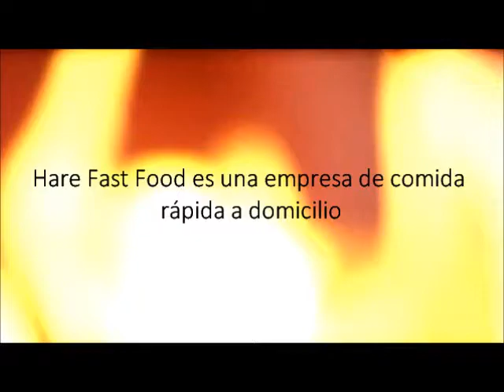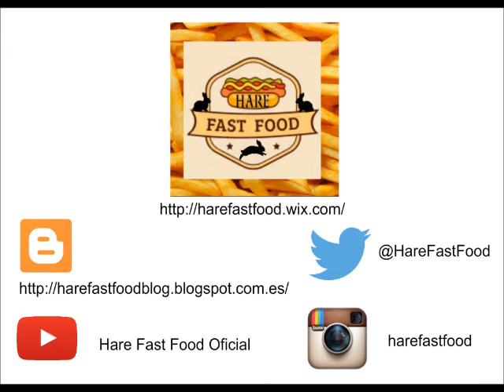Hare Fast Food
Entrevistamos a varios clientes de Hare Fast Food para conocer su opinión sobre nuestra empresa.